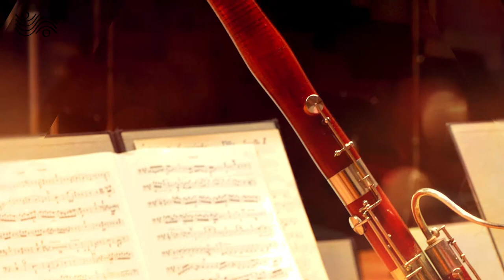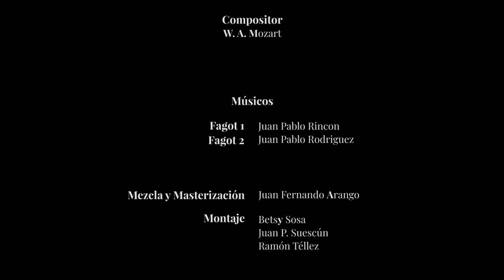Sonata en Bb para fagot y chelo | Primer movimiento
Sonata en Bb para fagot y chelo
W. A. Mozart
Fagotes: Juan Pablo Rincón - Juan Pablo Rodríguez
Director invitado: Eduardo Carrizosa
Director Asistente: Leonardo Pineda